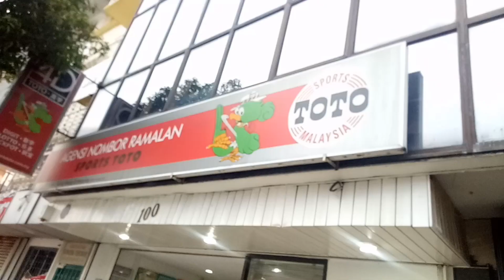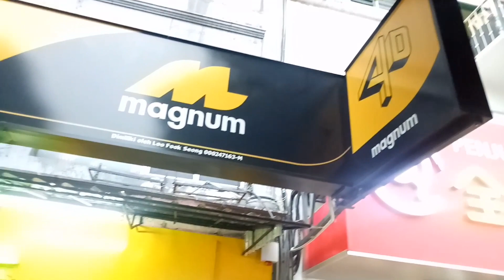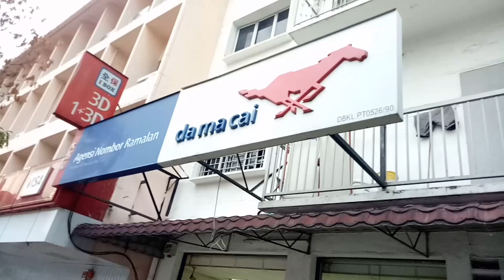toto मलेसियामा टोटो खेलेर तलब नै सक्छन्